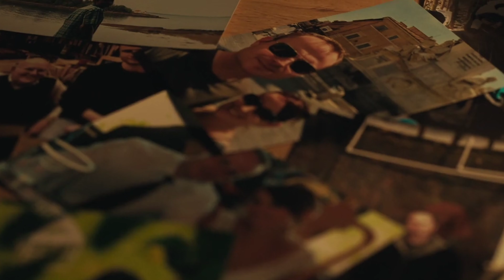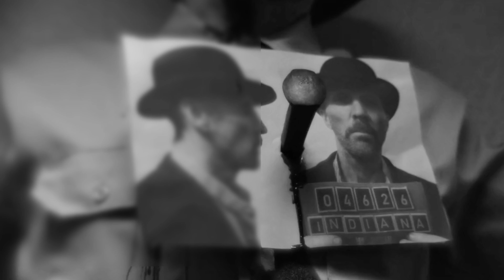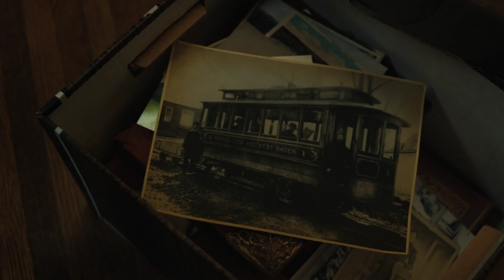So Cold the River 2022 movie explained in hindi | horror movie in hindi explain | Hollywood Hindi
A documentary filmmaker hired to profile a reclusive, dying millionaire becomes obsessed with her subject and uncovers shocking secrets his hometown wanted buried, unleashing an evil force with devastating consequences.

Initial release: 25 March 2022
Director: Paul Shoulberg
Distributed by: Saban Capital Group
Based on: So Cold the River; by Michael Koryta

moviesexplainhindi movieexplainedinhindi moviesexplainedinhindi hollywoodmovieexplainedinhindi hollywoodmoviesexplainedinhindi horrormovieexplainedinhindi horrormoviesexplainedinhindi explainedinhindi moviesinhindi hindiexplanation explaininhindi hollywoodhorror . hindi,hollywood movies explained in hindi,slasher movie explained in hindi,i,movies ending